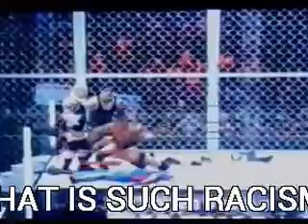WWE 2K14 #1 With Kasey! Part 1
RKO!